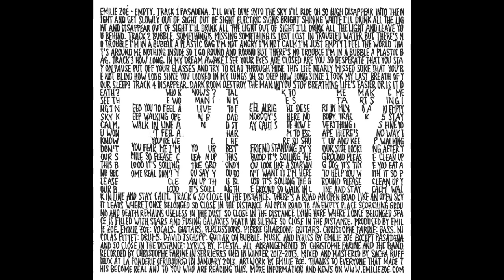Emilie Zoé - Bubble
From first EP "EMPTY"

Produced by Emilie Zoé
Emilie Zoé: vocals, guitars
Pierre Gilardoni : guitars
Christophe Farine: bass
Nicolas Pittet: drums
David Tschopp: guitar
Music and Lyrics by Emilie Zoé
All arrangements by Christophe Farine and the band
Recorded by Christophe Farine in Serrières (NE)
Mixed and mastered by Sacha Ruffieux at La Fonderie (Fribourg)
Artwork by Emilie Zoé.